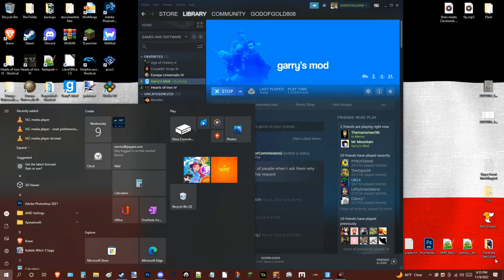What a good sickly Holiday😒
Sorry for lacking, I aim to make more in January, sit tight. If you want me to try things, I may consider it, like voicing characters and more tutorials.